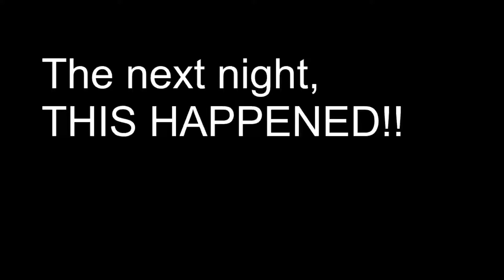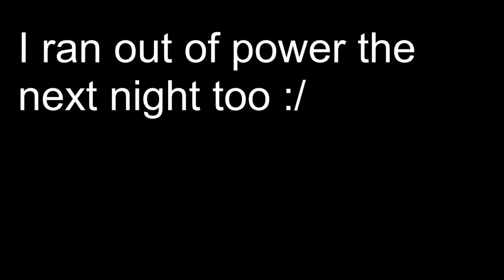I CAN'T BELIEVE THIS HAPPENED!! - Five Nights at Freddy's #2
THIS GAME IS SOOOO ANNOYING!!! lol